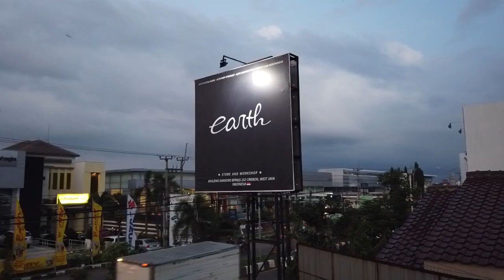Modifikasi Mitsubishi Xpander Rally Look By Earth Auto Concept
ya guysss..
hari ini kita kedatangan xpander yang sang ownernya berjiwa rally nih guyss..
kemarin bodykit ignis kami untuk bergaya rally sudah cocok..
gimana dengan xpander?